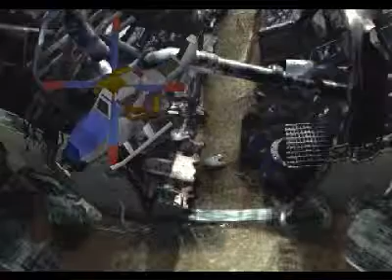FF 7 ep 30 et vas y que ca complote en douce chez les turks